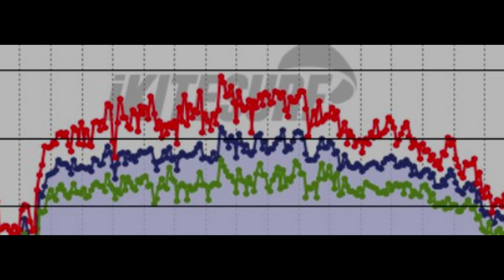Pensacola Kitesurfing Session - March 09 2020 - Duo - HQ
Shot on Hero 7 Black

Increase the Quality to 4K for optimal video quality, even when viewing on a 1080p panel.

Gear: 8m Cabrinha Switchblade
North Nugget / Strapless Shortboard